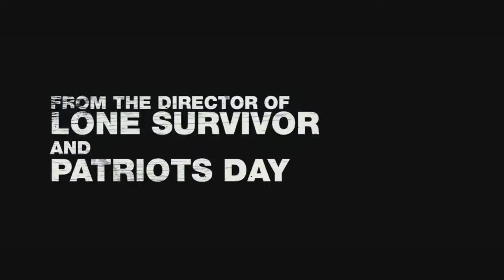MILE 22 (2018) Official Trailer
Mark Wahlberg Iko Uwais CL